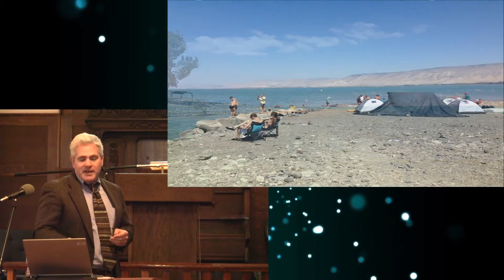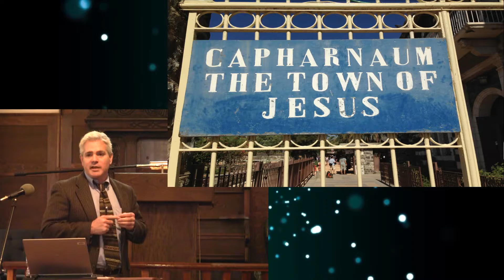Where Jesus Walked